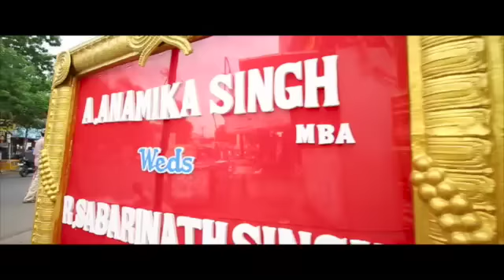chennai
This video is about chennai